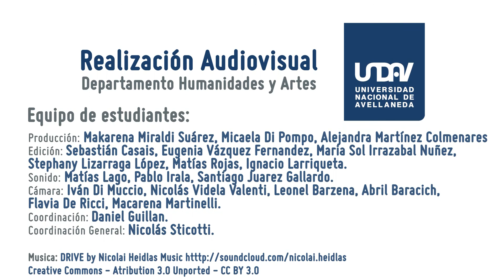¿Existe la literatura gay? Mesa redonda de crítica literaria - Feria del Libro de Buenos Aires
Participa: Adrián Melo y Jorge Luis Peralta

Presenta: Mariano López Seoane